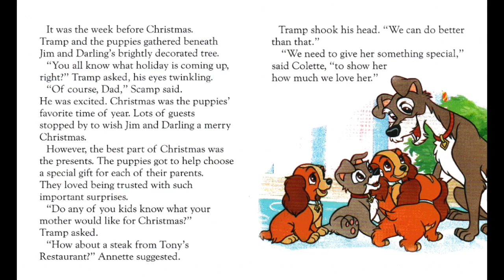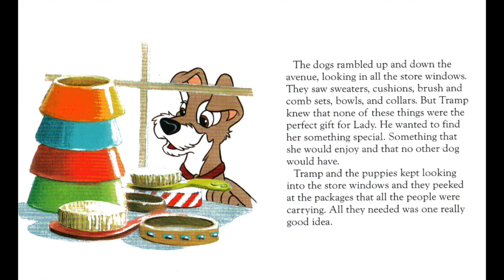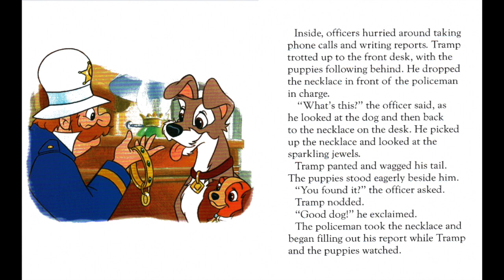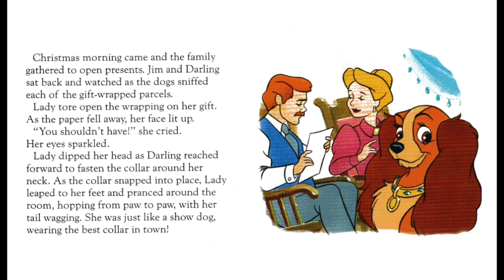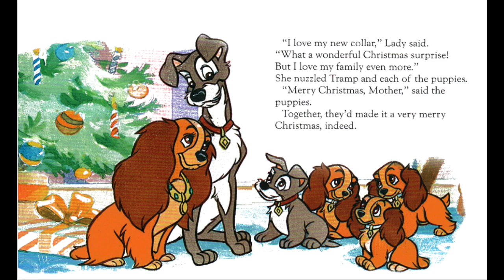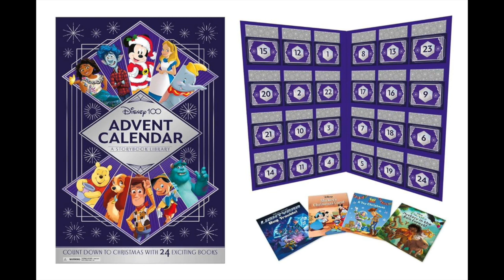LADY AND THE TRAMP: LADY'S CHRISTMAS SURPRISE! | Disney 100 Advent Calendar Day 6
It's the week before Christmas and Tramp is trying to think of a special gift to get for Lady.   However, when he finds the perfect present buried in the snow, Tramp must decide what the right thing to do is.

Listen along as Mrs. Morris reads Lady and the Tramp:  Lady's Christmas Surprise!